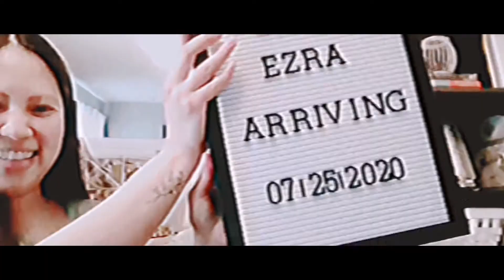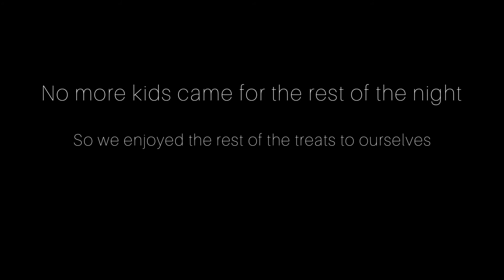VLOG | Ezra's first Halloween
Hi Family!

This was Ezra's first Halloween. Though it was under COVID circumstances, we wanted to capture these moments since he will soon outgrow his little costume! 👨‍👩‍👦